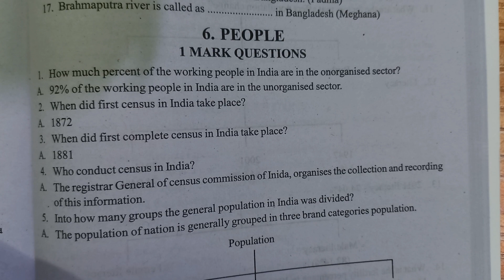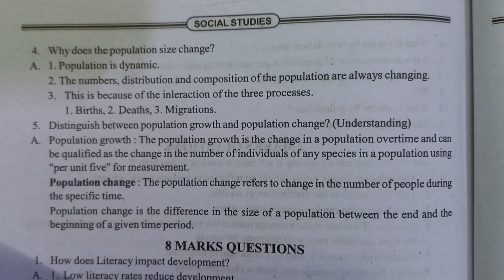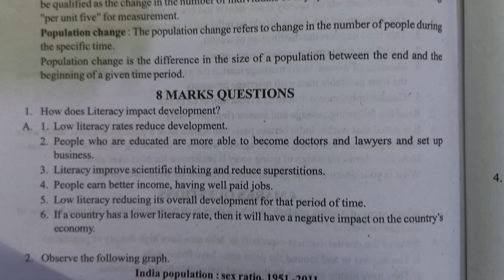AP 10TH CLASS SOCIAL MOST IMPORTANT QUESTIONS FOR PUBLIC EXAMS 2024 PEOPLE LESSON